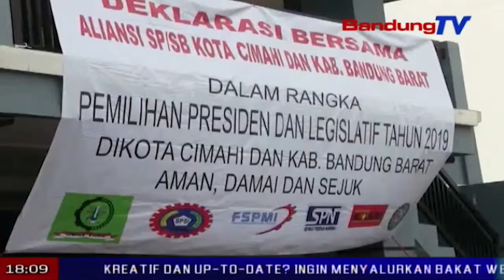Buruh Cimahi KBB Deklarasi Damai Pilpres Dan Pileg 2019 | SBR | BANDUNGTV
SBR | BANDUNGTV | DINDA RIZKYANA | Ratusan buruh di bandung barat dan kota cimahi, menggelar deklarasi damai demi kondusifitas serta menciptakan pilpres dan pileg 2019 aman, kamis siang. deklarasi juga ditandai dengan penandatangan kesepakatan para buruh, untuk menjaga iklim kondusifitas. meski buruh dan pekerja memiliki dukungan berbeda pada pesta demokrasi nanti, mereka bertekad membuat aman cimahi dan bandung barat.